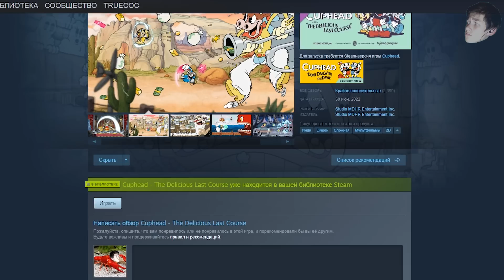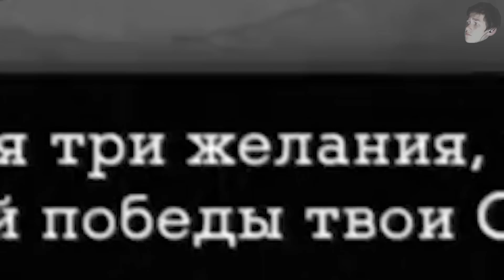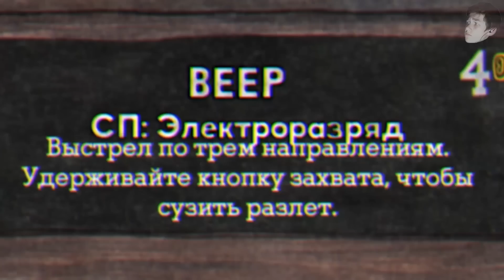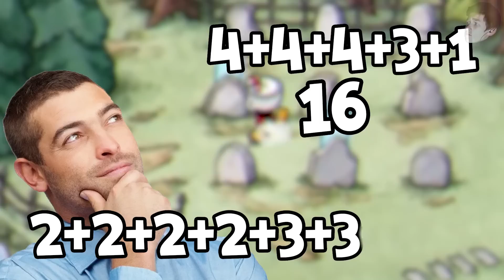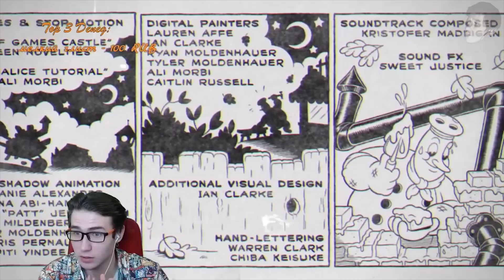ЧТО ТАКОЕ CUPHEAD: THE DELICIOUS LAST COURSE (CupHead DLC обзор)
CupHead DLC The Delicious Last Course Обзор!
Плейлист: будет чуть позже♥
►►►►►►►Разверни◄◄◄◄◄◄◄

Песня в конце :  CupHead DLC OST

Воу, ты в конце описания🤔